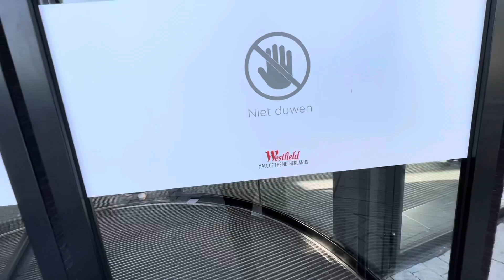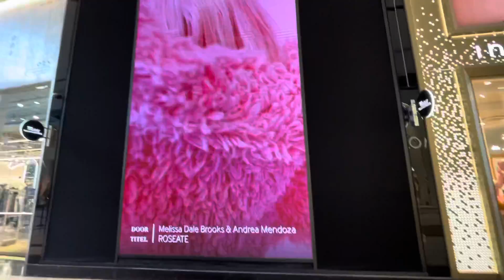Biggest Mall Most Luxurious Shopping Mall In Netherland ( Holland)